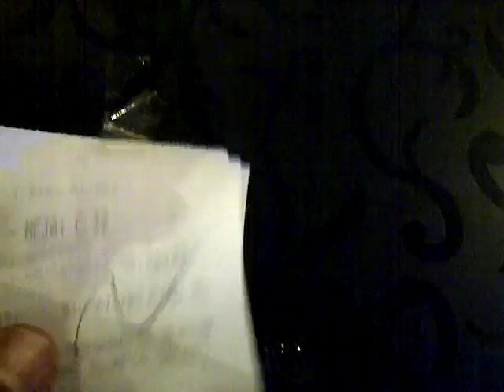Menu Masakan Jepang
Perut Sudah lapar, menunggu hidangan masak, ya..benar makanan nya di masak di hadapan saya.. itulah yang saya saksikan makan di restoran ala jepang di Hotel Grand Swiss-Bel di Kota Medan. semua menu bahan2 makanan yang masih mentah dan segar yang telah dipilih sebelumnya di lemari pendingin, di masukan satu persatu ke wajan oleh mbak2 pelayan resto nya.. beberapa minuman seperti jus buah telah siap dihidangkan. Wah, udah gak sabar menunggu makanannya masak..

Kuliner
Grand Swiss-Belhotel Medan menawarkan berbagai ragam pilihan F&B untuk para tamu, dengan konsep restoran yang menarik dengan harga terjangkau. Menyediakan wine terpilih dan pengalaman bersantap tanpa meninggalkan hotel.  Menu hidangan makan malam internasional kontemporer dalam konsep dapur terbuka, fusion food, atau hanya ingin menikmati suasana santai di Lobby Lounge sambil menikmati cocktail favorit akan membuat acara bersantap semakin berkesan.